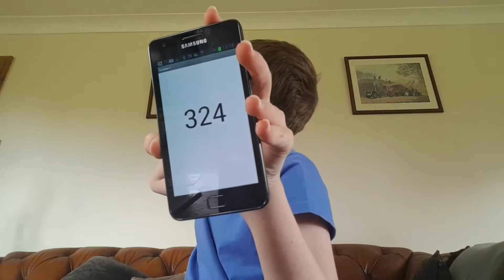Aaron Drinks Water #324